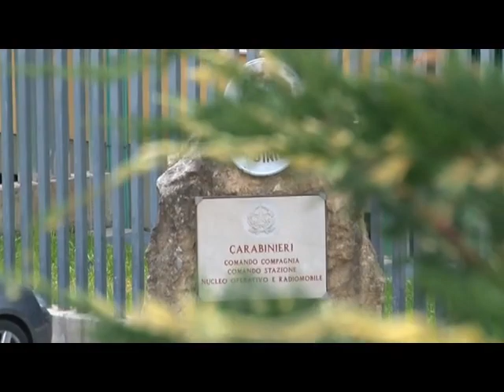ARRESTO FURTO PROFUMERIA SALA 12GEN